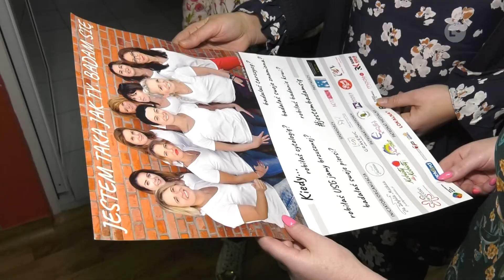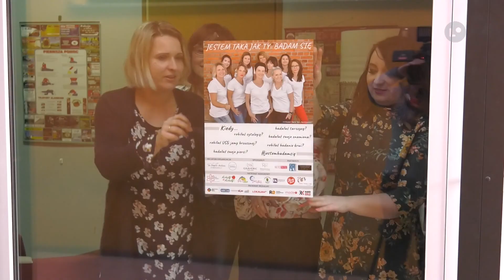Lokalna.TV: Jutro rusza kampania